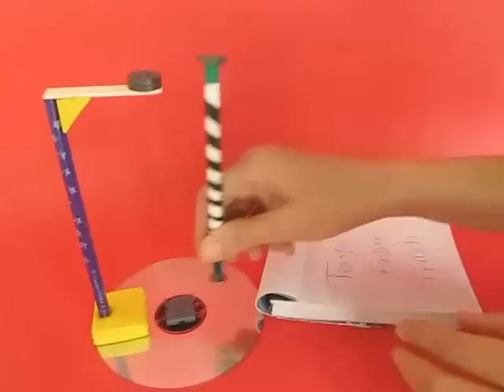Magical Floating Pen | Marathi | Fun with Magnets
Make this amazing toy– the Magical pen stand. After finishing work you can just leave the pen in there and it will remain vertical. The pen will not fall down. You will need an old CD, some glue, scissors, pencil, pen and glue stick, but most importantly a very strong ring magnet, a couple of ring magnets and a square magnet. First take the old CD and put some glue around the hole and also some glue on one side. Now put the square magnet on the hole and the rubber foam on the side. The rubber foam has a hole in which you can stick the pencil. Put some glue so that the pencil sticks to the rubber foam. Now put some glue on the top of the pencil and stick the ice-cream stick so that the stick comes right on top of the magnet. Put a strong magnet on the back end of the pen and a strong ring magnet on front of the pen towards the writing side. Decorate your pen with a tape so that when it rotates it will look nice. Put some glue on top of the ice-cream stick and put the ring magnet on it. Test the polarity of these magnets. Both the magnets are in attracting position - the magnet below and magnet on the top. Both these ring magnets are attracting and the magnet at the bottom is attracting. The pen stand is ready to go. See how it rotates beautifully. When you are done just put the pen in there and magically it will stay vertical. Spin it and enjoy. You can actually invert the assembly so that the pen is now in an inverted vertical position. Now then square magnet is on top and ring magnet is at the bottom. So when you are done you can now write with the pen, you can make some more toys from trash and after being done you can put the pen back in the pen stand. This work was supported by IUCAA and Tata Trust. This film was made by Ashok Rupner TATA Trust: Education is one of the key focus areas for Tata Trusts, aiming towards enabling access of quality education to the underprivileged population in India. To facilitate quality in teaching and learning of Science education through workshops, capacity building and resource creation, Tata Trusts have been supporting Muktangan Vigyan Shodhika (MVS), IUCAA's Children’s Science Centre, since inception. To know more about other initiatives of Tata Trusts, please